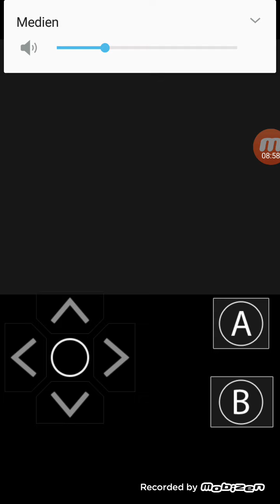18. August 2020